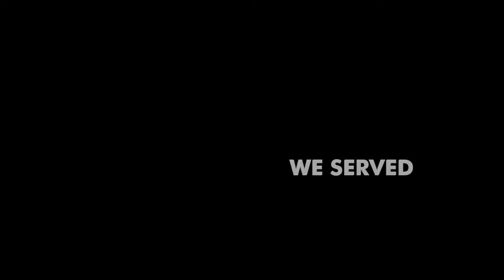Rebuild Tamkul Skateplaza | Part Two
Rebuild Tamkul Skateplaza